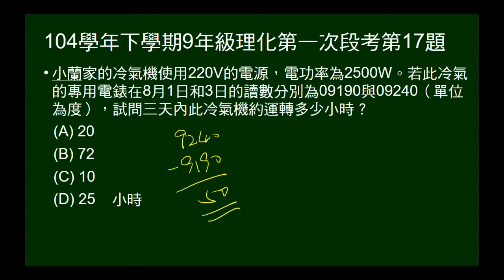104學年下9年級理化一段第17題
給冷氣機功率，及兩個電錶讀數，問使多少小時。